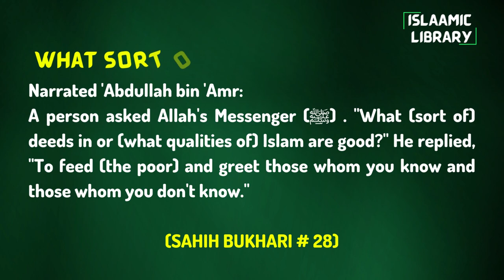Surah Baqarah Ayah 165-167 Tafseer in English by Dr. Israr Ahmed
Narrated 'Abdullah bin 'Amr:
A person asked Allah's Messenger (ﷺ) . "What (sort of) deeds in or (what qualities of) Islam are good?" He replied, "To feed (the poor) and greet those whom you know and those whom you don't know."